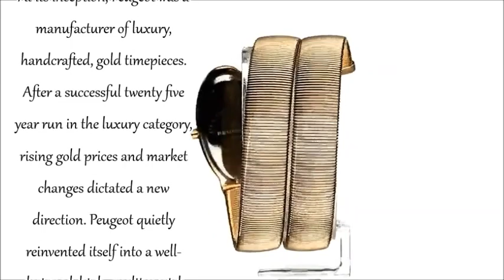Peugeot Women's Crystal Accented Gold Tone Bangle Watch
Gold-tone watch featuring oval sunray dial, crystal-set bezel, and ribbed wrap-around bangle.